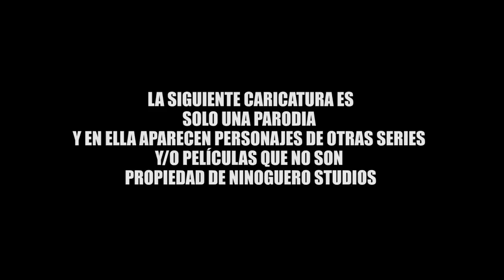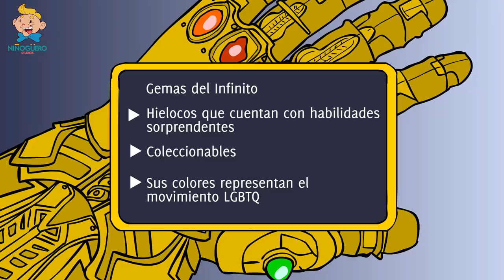Thanos vendiendo el Guantelete en EPH